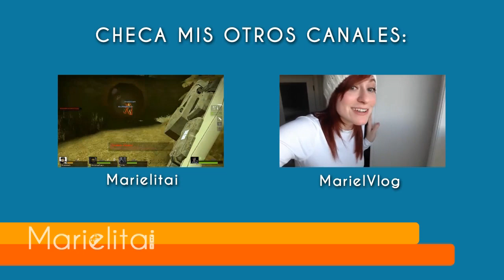The Sims 3 | Ep.35 | PERO JAMIE, TODO ES PARTE DEL PLAN!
Deja un LIKE por ELMER HOMERO! :D